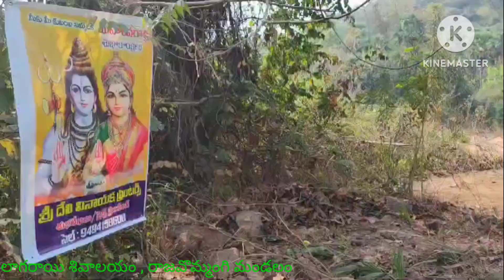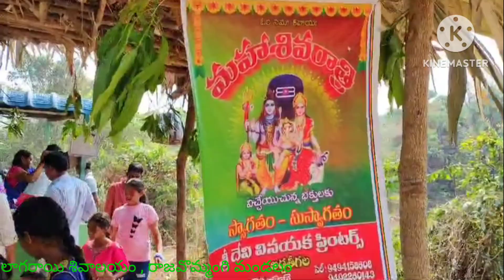2024 శివరాత్రి వేడుక (లక్షణబాబులు గుడి) లాగరాయి గ్రామం రాజవొమ్మంగి మండలం